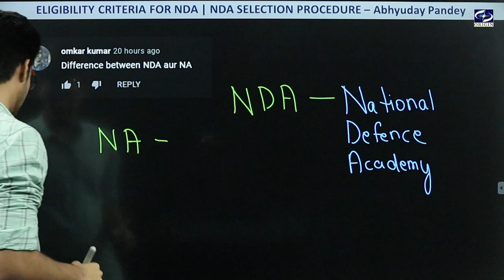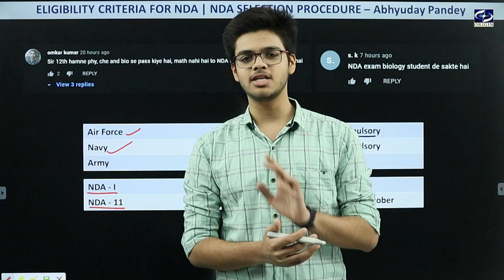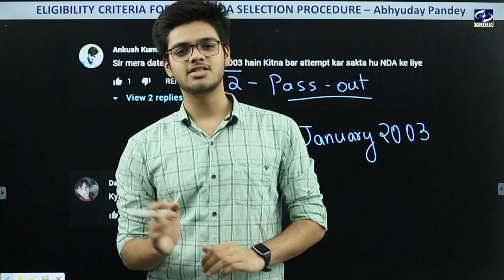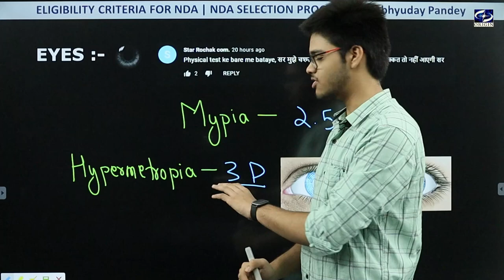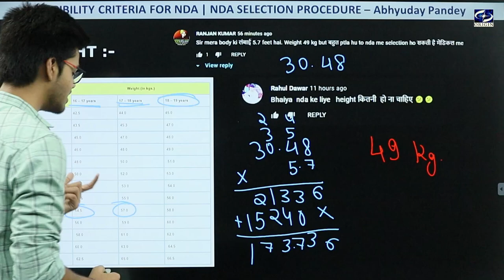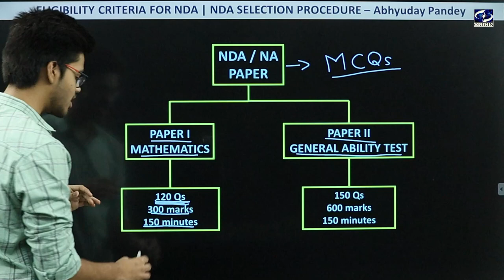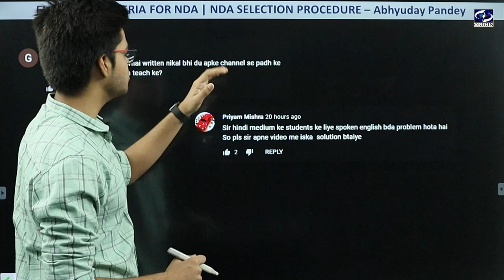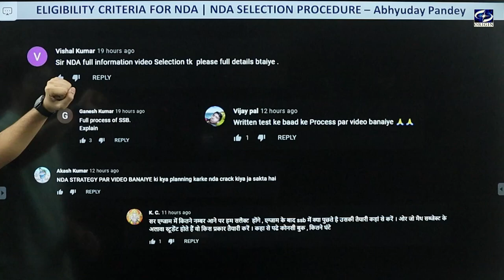NDA Selection Process | Eligibility Criteria for NDA | Age limit for NDA | Height and weight for NDA